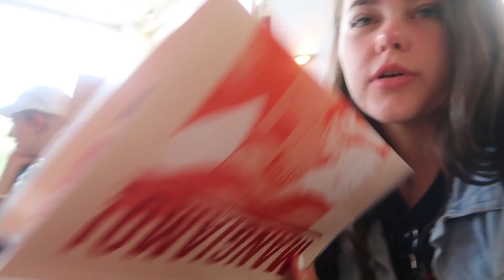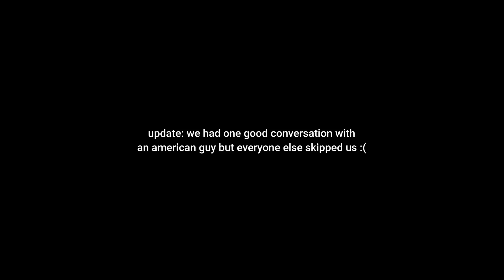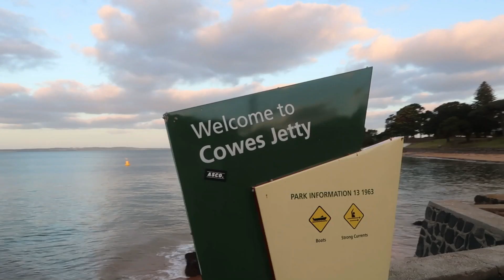SCHOOLIES 2020 VLOG!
Hey loves! Today's video is my schoolies 2020 vlog! For schoolies this year I went to Phillip Island with my friends for a few nights, and this vlog is a short summary of what we got up to!

please write 'collab' or 'business' in the subject title so I can reply to you faster (: